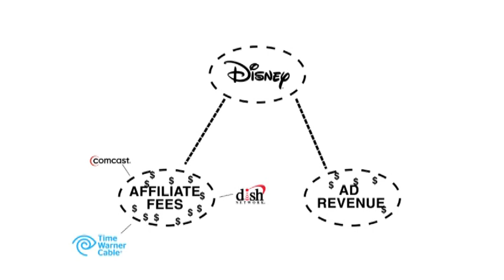Three Reasons Your Cable Bill Will Never Go Lower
Jan. 31 (Bloomberg) -- Bloomberg's Alex Sherman explains why you'll never get a break on your cable bill with a la carte pricing.